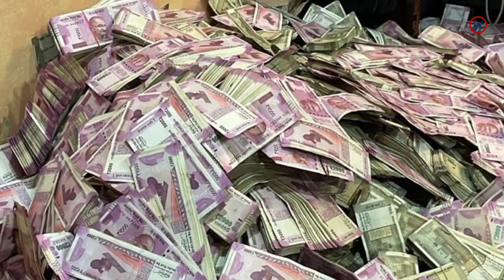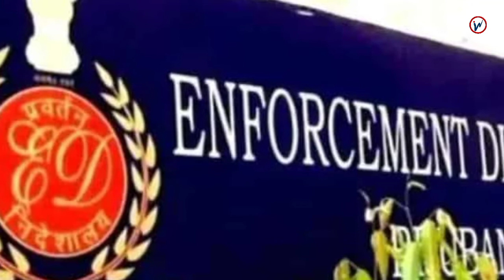पार्थ चटर्जी की मुश्किले बढ़ी | Inside News Andar Ki Baat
Partha Chatterjee is in troubles now
अर्पिता मुखर्जी बोलीं- मेरे फ्लैट्स में रखते थे कैश

पश्चिम बंगाल की CM ममता बनर्जी ने शिक्षक भर्ती घोटाले में गिरफ्तार पार्थ चटर्जी को मंत्री पद से हटा दिया है। पार्थ की गिरफ्तारी के 5 दिन बाद ममता ने ये एक्शन लिया है। दरअसल, बुधवार से गुरुवार तक चली 18 घंटे की रेड में ED ने पार्थ की करीबी अर्पिता मुखर्जी के दूसरे घर से 27.9 करोड़ रुपए कैश और 5 किलो गोल्ड जब्त किया।

कैश के बारे में ED के सवाल पर अर्पिता ने बताया कि ये सारे रुपए पार्थ चटर्जी के हैं। उन्होंने कहा, 'पार्थ इस घर का इस्तेमाल रुपए रखने के लिए करते थे। मुझे अंदाजा नहीं था कि घर में इतना सारा कैश रखा होगा।' इससे पहले पिछले शनिवार को हुई छापेमारी में अर्पिता के घर से 21 करोड़ रुपए कैश और 1 करोड़ रुपए की ज्वेलरी मिली थी।

Arpita Mukherjee said – used to keep cash in my flats

West Bengal CM Mamta Banerjee has removed Partha Chatterjee, who was arrested in the teacher recruitment scam, from the post of minister. Mamta has taken this action 5 days after Parth's arrest. In fact, in an 18-hour raid that lasted from Wednesday to Thursday, the ED seized Rs 27.9 crore in cash and 5 kg gold from the second house of Arpita Mukherjee, a close aide of Parth.

On the question of ED about the cash, Arpita told that all these money belong to Partha Chatterjee. He said, 'Parth used to use this house to keep money. I had no idea that so much cash would be kept in the house. Earlier last Saturday, Rs 21 crore cash and jewelery worth Rs 1 crore were found from Arpita's house in the raid.

All the videos, songs, images, and graphics used in the video belong to their respective owners and I or this channel does not claim any right over them and we are ready to give the rights to whoever it is due.